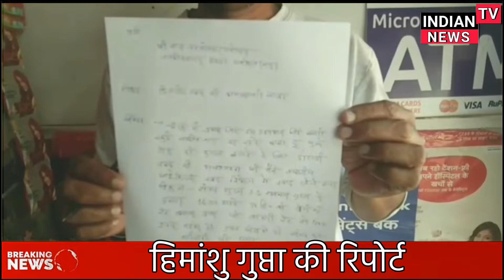indian tv news जयसिंहनगर अंतर्गत यूरिया डीएपी खाद की कालाबाजारी